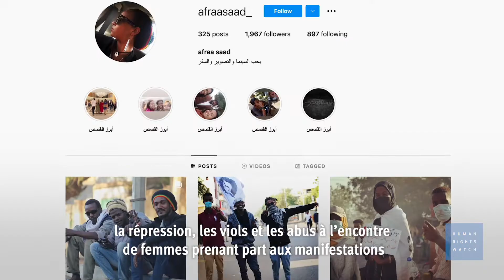Voix du Soudan 3 : Afraa Saad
Au Soudan, la photographe Afraa Saad a couvert plusieurs manifestations tenues pour protester contre le coup d’État militaire du 25 octobre 2021. Elle espère aussi que ce pays évoluera vers un meilleur respect des droits humains, y compris des droits des femmes. Plus d’informations